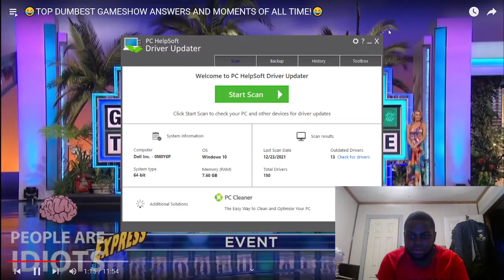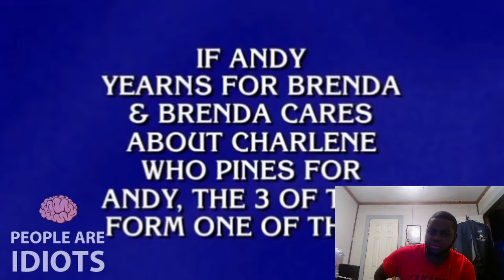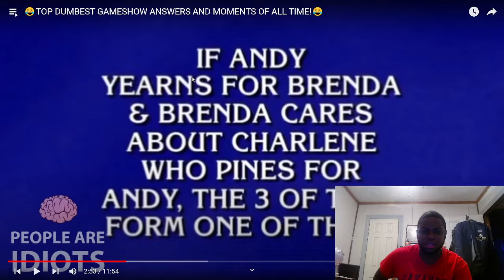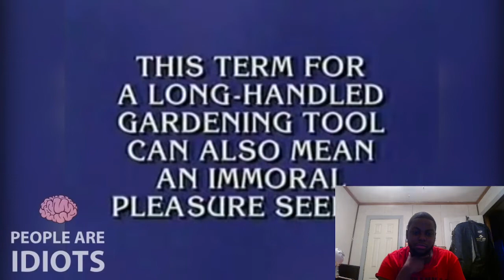REACTING to Top Dumbest Gameshow Answers/ Funny Moments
Today we are reacting to the top dumbest game show answers with funny moments.